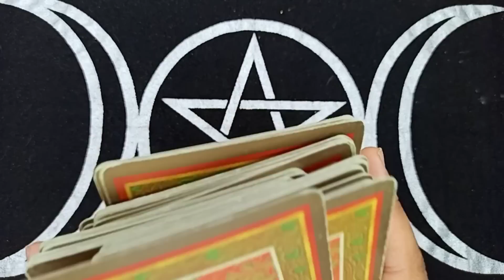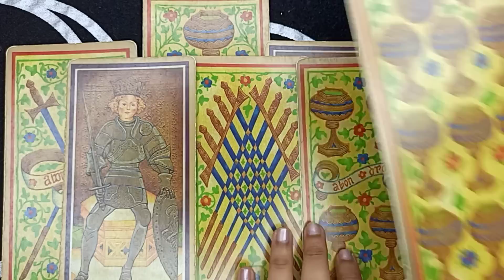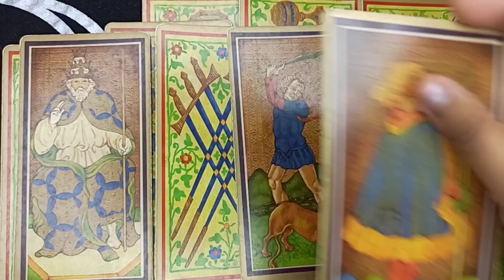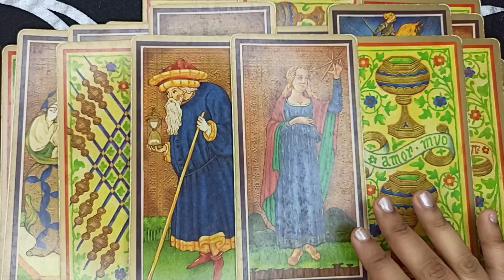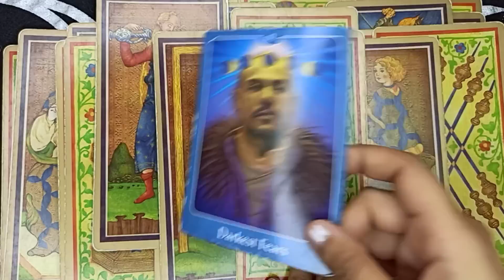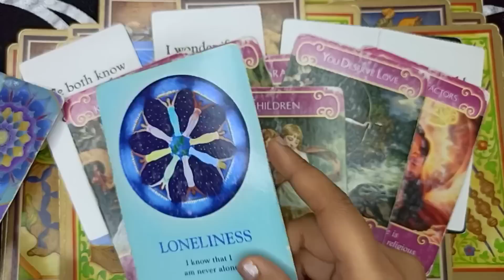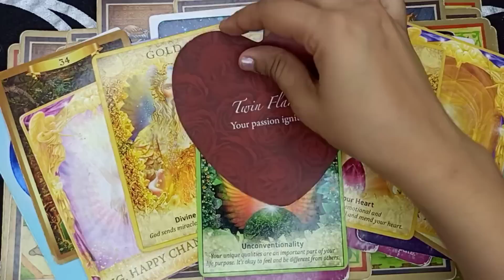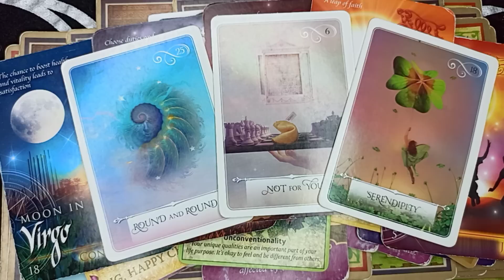SCORPIO "OMG 4 ACES AT ONCE😱 THIS AN EXTREMELY INTENSE READ 💞🌟 GET READY TO HEAR I LOVE YOU SOON💍💋❤️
✨ CLAIM 🥂